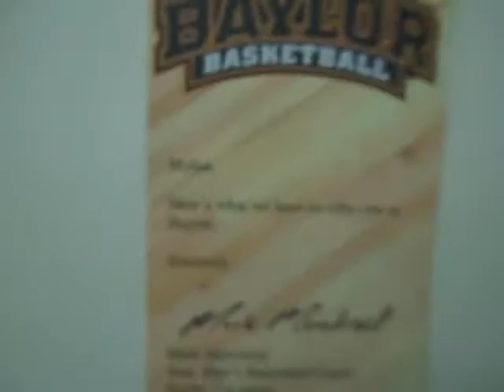Mylan Murphy Vlog Day 156 Pt.2